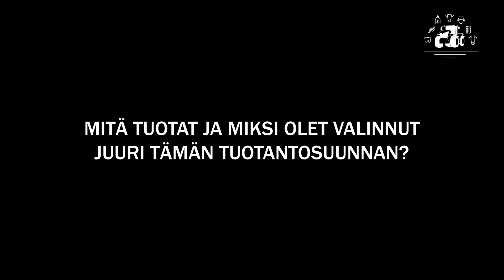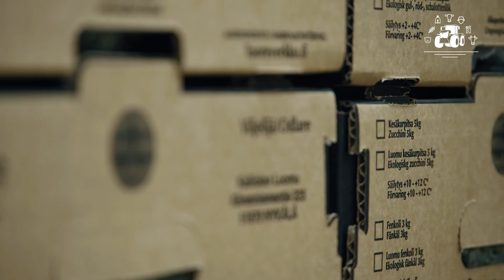Kalliolan luomutilalla riittää töitä ympäri vuoden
Kalliolan luomutilalla Haukivuorella viljellään vihanneksia. Antti Vauhkonen on tyytyväinen tilan nykytilaan sekä tilalla tapahtuneeseen kehitykseen. Tavoitteena on edelleen kehittää tuotantoa ja toimintaa sekä varmistaa hyvät satotasot.